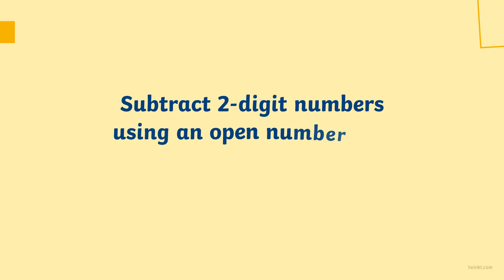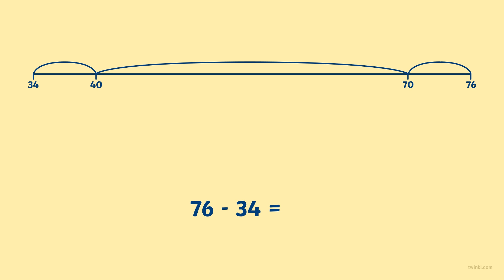Subtracting Two-Digit Numbers With Number Lines | Twinkl kids tv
This is a quick video which outlines the methodology that your children can use for subtraction questions involving two-digit numbers. Watch this maths video for KS1 kids and learn to all about subtracting with number lines before heading over to our FREE subtraction Homework Help page:

Have a look at the fantastic poster linked above to help your children with their learning of number lines and subtracting with number lines. You can help children with their subtraction ability by using number lines to aid them in subtracting two-digit numbers.